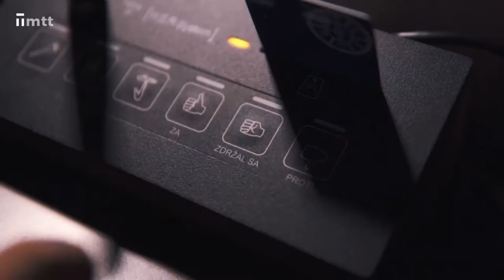20 minút s Katarínou Mikle - Andrej Farkaš - premiéra 4. 11. 2019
O témach, ktoré trápia nielen Trnavčanov, porozpráva poslanec Mestského zastupiteľstva v Trnave - Andrej Farkaš.